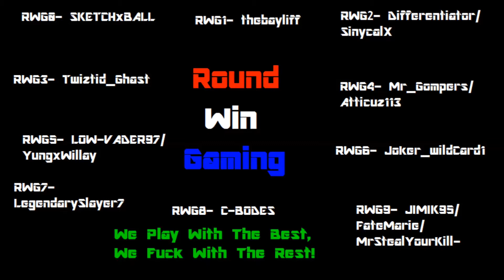Gompers and Legendary are Noobs(Payday 2)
Gompers and Legendary play payday 2 for the first time and learn they are noobs!